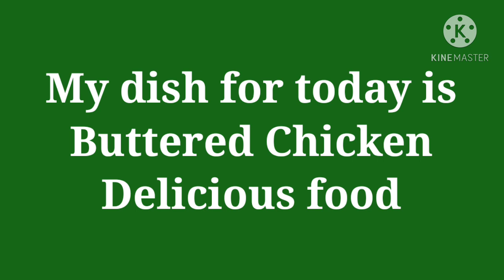Buttered Chicken (yolanda loyola)